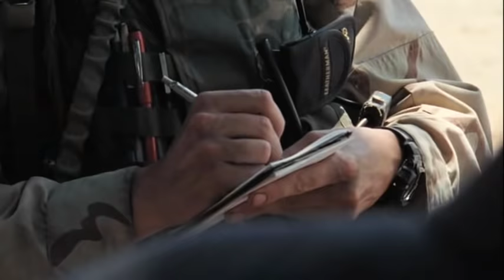Best of Generation Kill!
I had to make this compilation of the HBO series Generation Kill for an undergraduate class. I am a former Marine machine gunner who served with 2nd Battalion 2nd Marine Regiment. 2/2 Warlords orrah semper fi and all that bullshit.